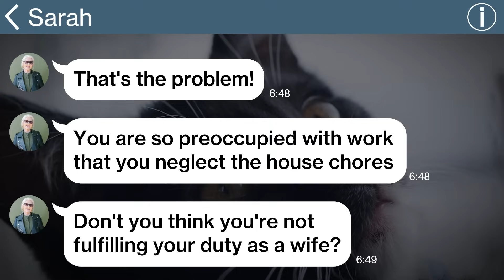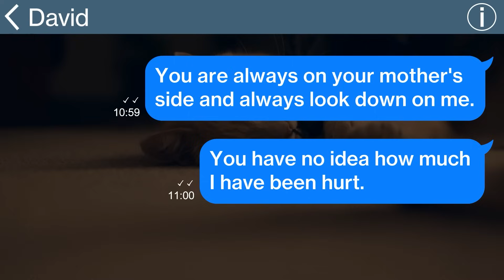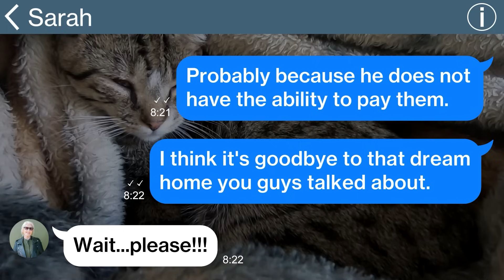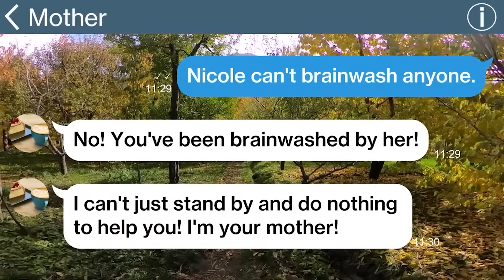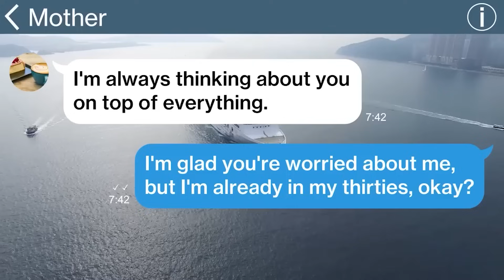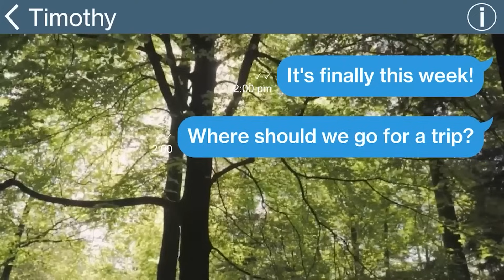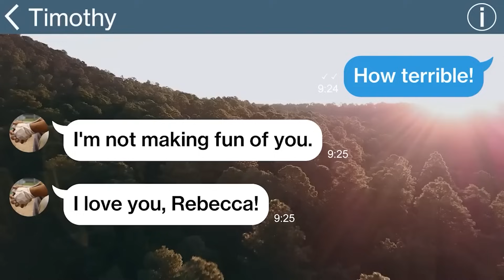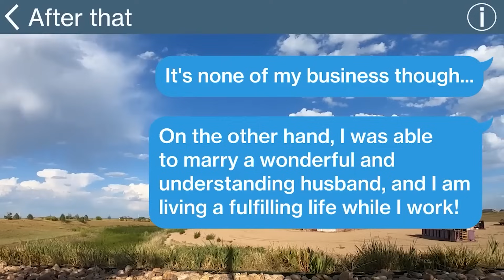【Apple】My in-laws kicked me out unaware I was paying off the mortgage on their expensive house…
【Apple】My in-laws kicked me out unaware I was paying off the mortgage on their expensive house, outcome…